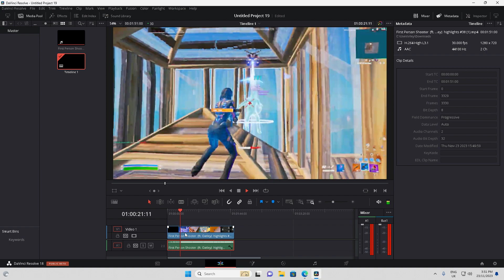NEW CRACKED GOD ?! (SIUA HIGHLIGHTS)